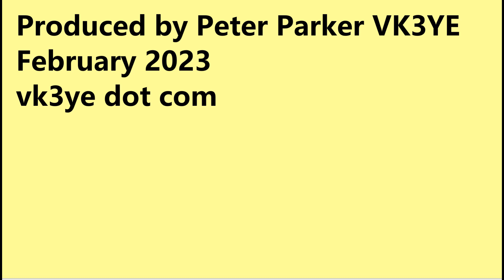My antenna is so good I can work everyone I hear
A lot of people claim that. But does it say more about other things? Watch and find out!